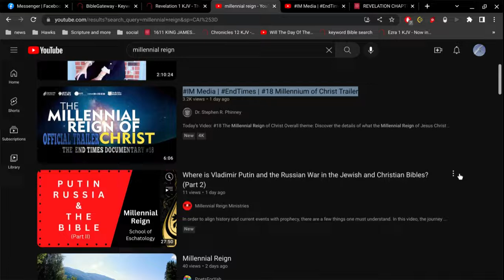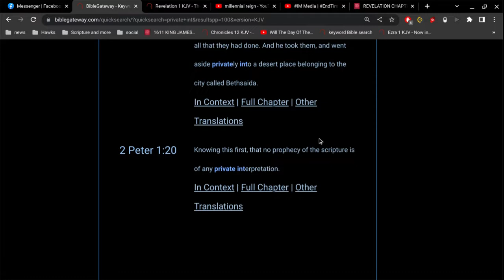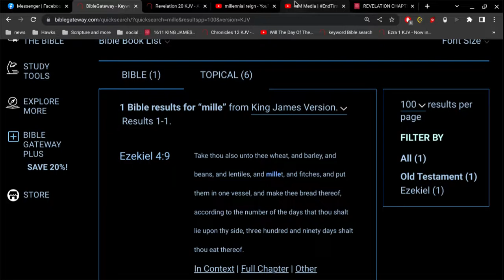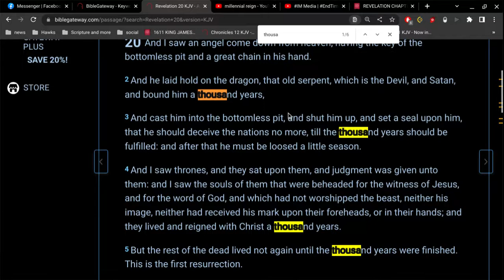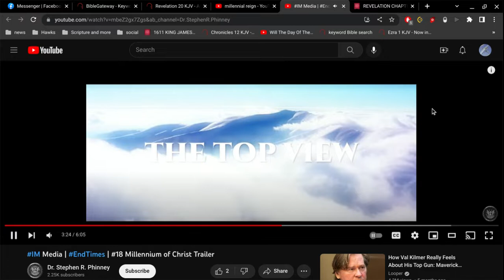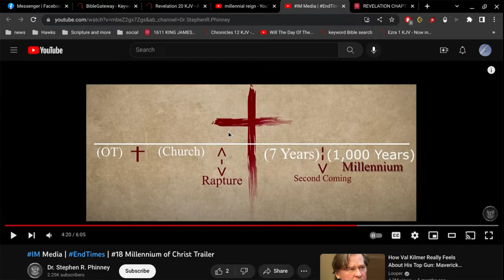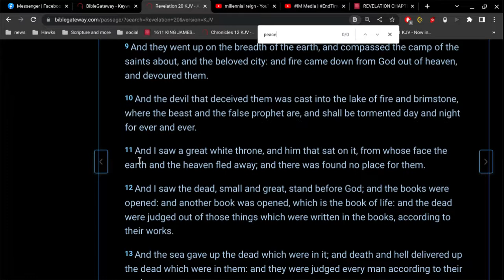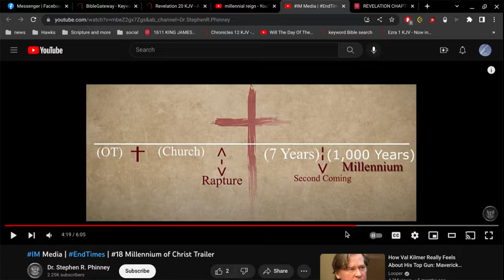Christ's Reign Ends after 1000 years?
They have seen vanity and lying divination, saying, The Lord saith:
and the Lord hath not sent them:
and they have made others to hope that they would confirm the word.

 Have ye not seen a vain vision, and have ye not spoken a lying divination, whereas ye say, The Lord saith it; albeit I have not spoken?

Ezekiel 13:6-7